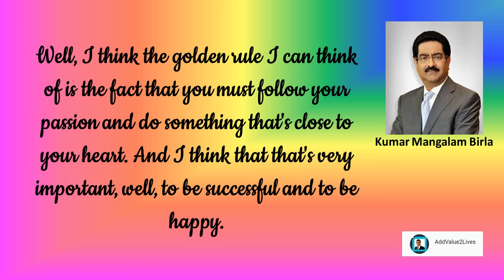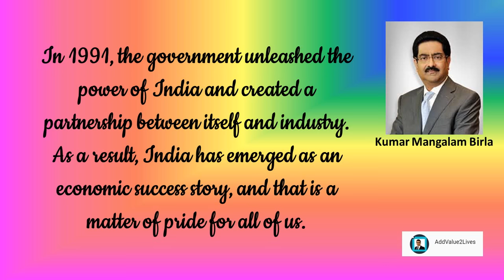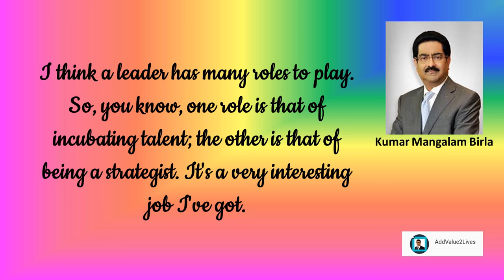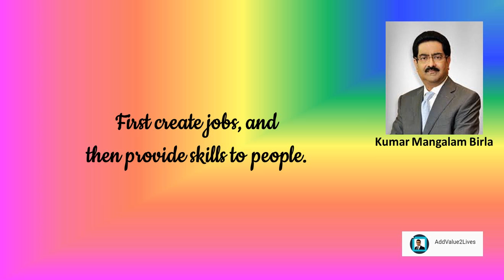Kumar Mangalam Birla Inspirational Quotes For Success (2018)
The work environment is very important in determining how enjoyable work is. It is very important to work with smart guys who have a superior level of intellectual bandwidth and still have softer skills as well.

The one important factor that keeps me going is the kind of people I work with.

Well, I think the golden rule I can think of is the fact that you must follow your passion and do something that's close to your heart. And I think that that's very important, well, to be successful and to be happy.

Jack Welch is someone who I have always admired. In India, Narayana Murthy is someone who I have great respect for.

In 1991, the government unleashed the power of India and created a partnership between itself and industry. As a result, India has emerged as an economic success story, and that is a matter of pride for all of us.

There are two roadblocks in the way of transforming India into an economic giant and one of them was education. I believe that if education is privatised at primary and secondary level, lot of our problems will be answered to.

One feels very blessed to be born into a family like the Birla family, which is a household name in India, which stands for tradition, is yet contemporary, stands for trust.

I think a leader has many roles to play. So, you know, one role is that of incubating talent; the other is that of being a strategist. It's a very interesting job I've got.

My father taught us that to thrive, excellence in technology, quality, and customer service along with cost competitiveness is a prerequisite. His contribution to business, the economy, and society at large can never be underscored enough.

First create jobs, and then provide skills to people.